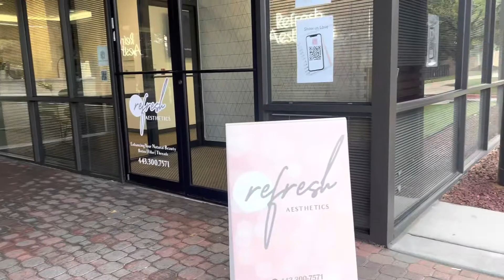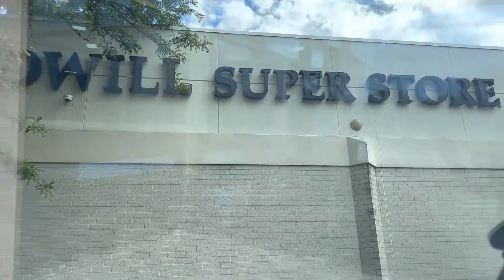Come with me to get lip fillers! // Sophie Eilean // VLOG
Hey Boho Babes 🍄🪴thanks for tuning into today’s video! 💛 🧿

Below you can find the link to kevin & I’s registry! However don’t feel obligated! 💍❤️🥰

Process $1,000 without fees when you activate a Square account with my

Hi, you’ve been invited to experience cooking with HelloFresh. To get started, claim this $120 promotion towards your first box of fresh ingredients and delicious recipes. Happy Cooking!

Xoxo, Sophie 🍑